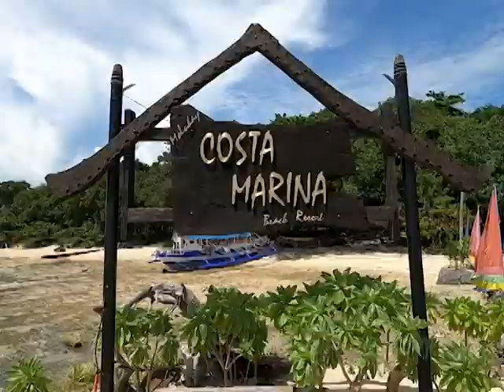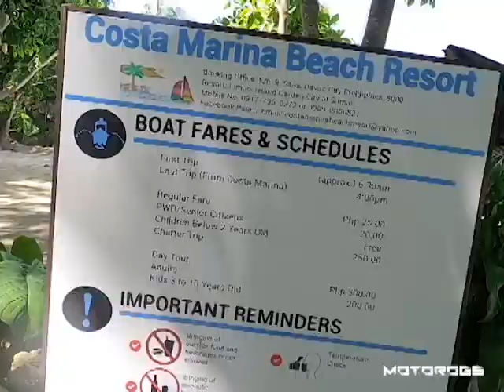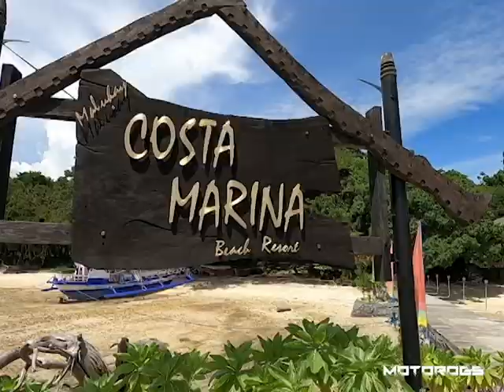Snorkeling | Coral Reef | Costa Marina , Samal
Snorkeling is the practice of swimming on or through a body of water while equipped with a diving mask, a shaped breathing tube called a snorkel, and usually swimfins. In cooler waters, a wetsuit may also be worn.